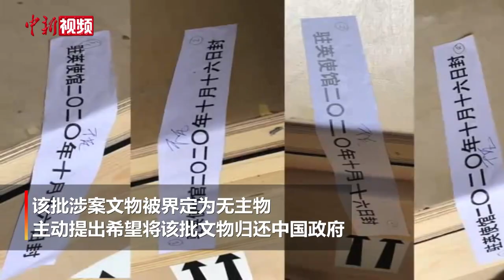25年回家路 流失英国68件文物成功追索回国25年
11月18日，国家文物局召开新闻发布会，介绍68件流失英国文物成功追索回国的情况。